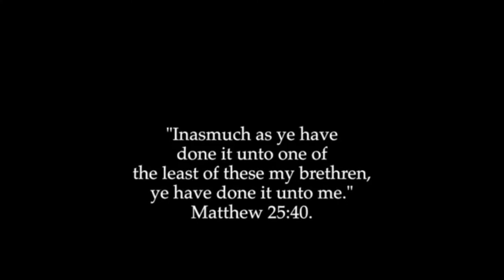Святая ночь - сибирское объединение MCЦ ЕХБ / O holy night - Siberian Union IUC UCB